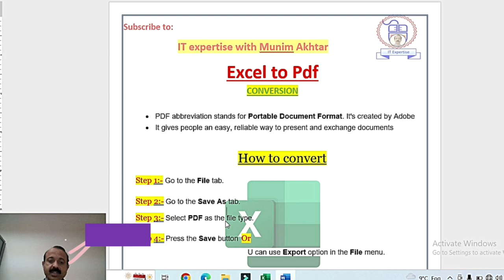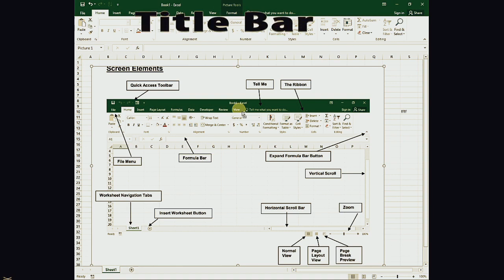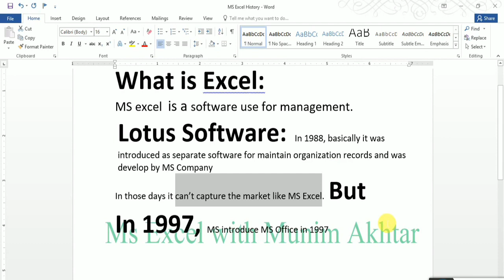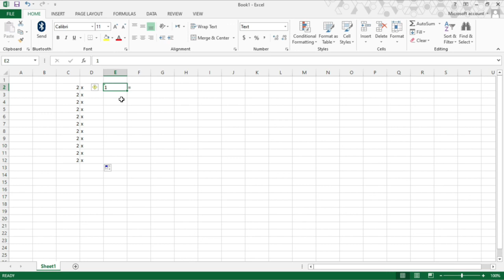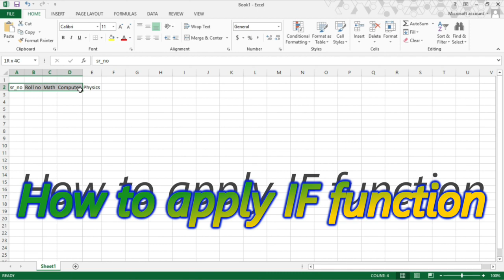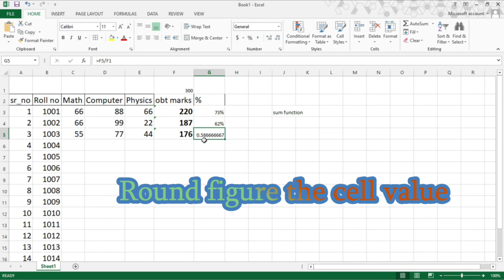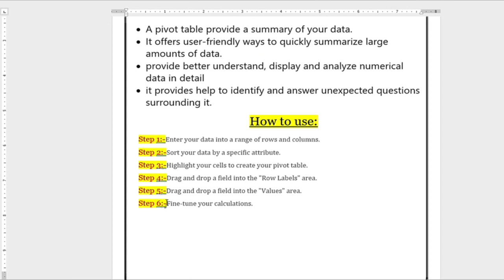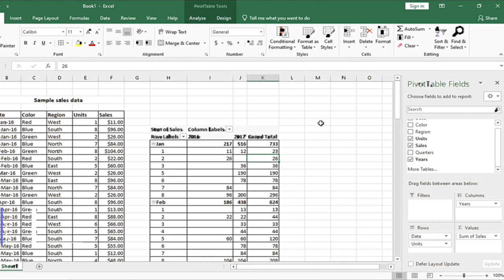Microsoft Excel Tutorial for Beginner | Part#1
Microsoft Excel Tutorial for Beginner in 35 minutes in Urdu/Hindi Language.
This video will provide info about any task in MS Excel. Basic formulas plus IF, H-lookup, V-lookup, sum function, create Pahara/table etc. Do not watch the video like a movie, apply the things while watching the video. Do not skip to learn deeply. __________________________________________________

Every video is in easy steps and you might not need to ask a single question, i will definitely reply.
So far, if you are newcomer in MS Office, must watch whole playlist from the beginning:

This channel will also provide theoretical knowledge about "Computer and its Application in Pharmacy" Doctor of Pharmacy (Pharm-D), Doctor of Physiotherapy (DPT) and Pharmacy Technician as well. Theoretical course contents like Generation of Computer, History of Computer, Input devices of computer, output devices of computer, components of computer, computer virus and antivirus etc. _____________________________________________________________________________
Copyright Disclaimer under Section 107 of the Copyright Act 1976, allowance is made for "fair use" and you can also make as criticism, comment, news reporting, teaching, scholarship, and research purpose and not more than that. Fair-minded use permitted by copyright statute that might otherwise be trespassing. _______________________________________________________________________________
itwith munim